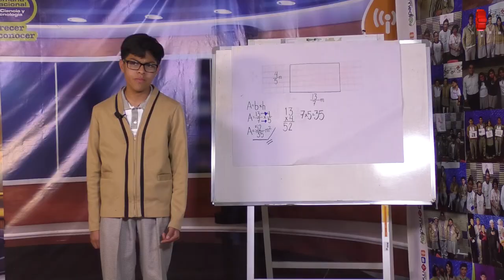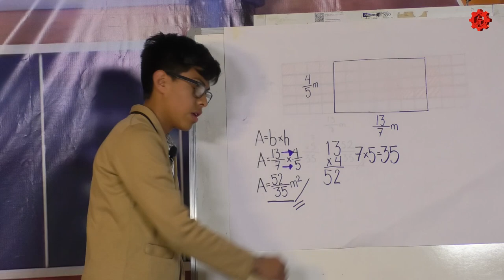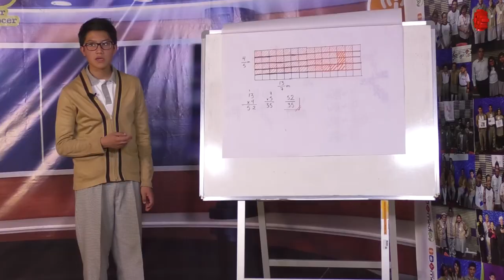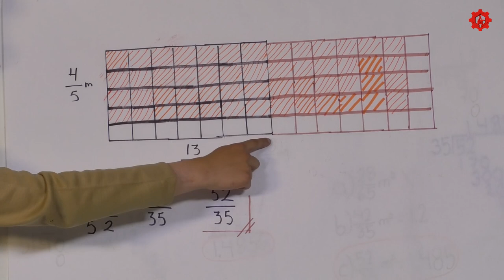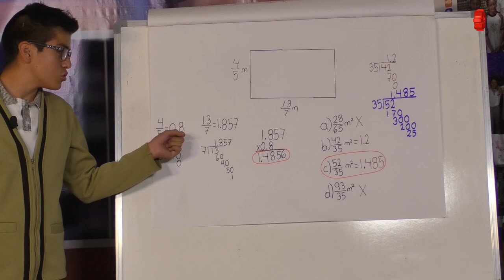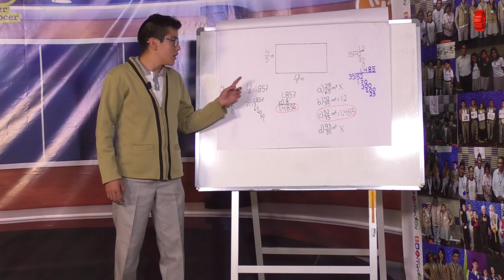Con las Matemáticas tu También Puedes/EST 15/20190401-CE1819